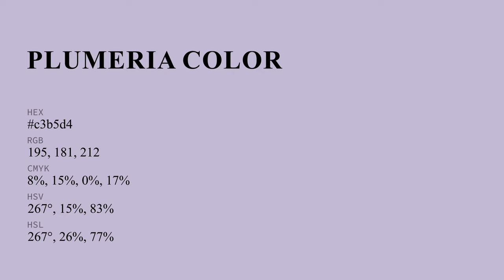Plumeria color c3b5d4 hex color - Violet color - Warm color c3b5d4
What color is Plumeria ? c3b5d4 hex color - Violet color - Warm color c3b5d4

Hex c3b5d4 Color Code is also known as Plumeria color.

Hex c3b5d4 Color code in RGB color code model is created after adding 76.47% red color, 70.98% green color and 83.14% blue color.
Hex c3b5d4 Color code in CMYK color (process color) code model is generated after subtraction of 8% cyan, 14% magenta, 0% yellow and 16% black.